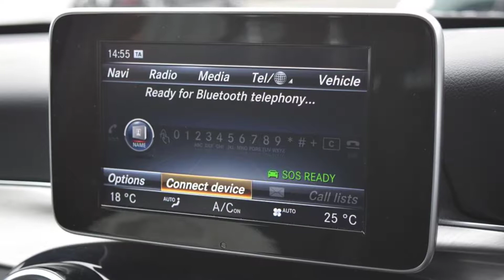BV17BMO Mercedes-Benz C Class 2.1 C220d AMG Line Premium 5dr